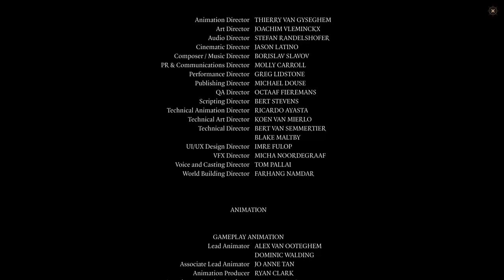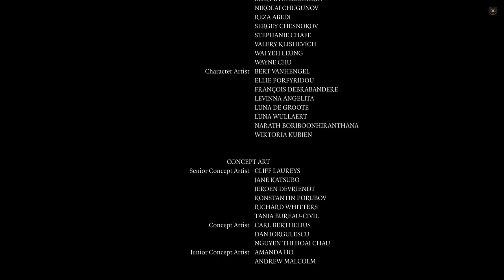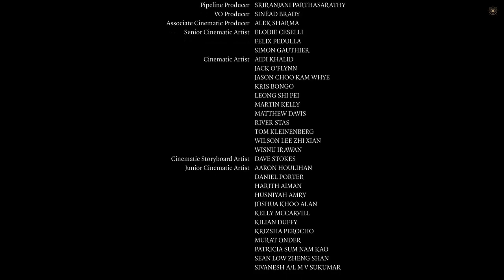Evna – Playing Baldur's Gate 3 Episode 74 THE END